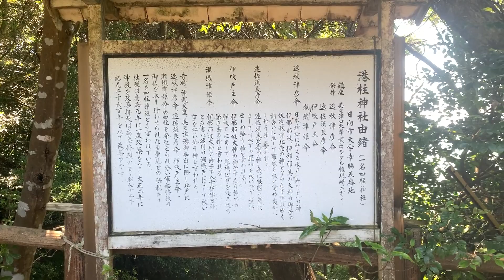ここど～こだ？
遠見古墳を探しに・・・